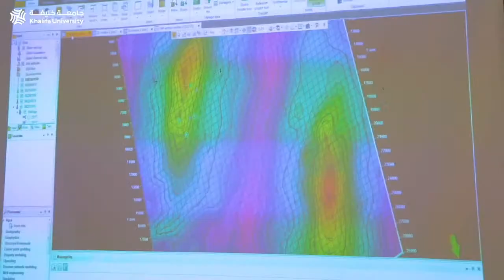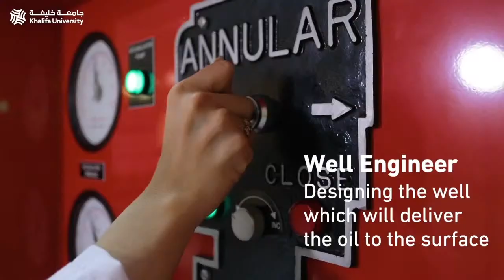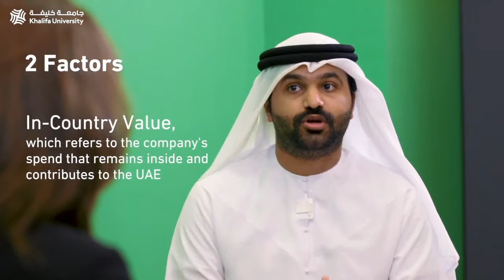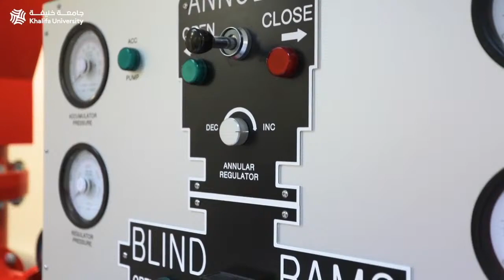Why should I study petroleum sciences? by MSc student Ahmed AlZaabi